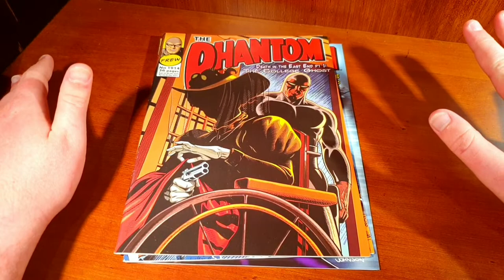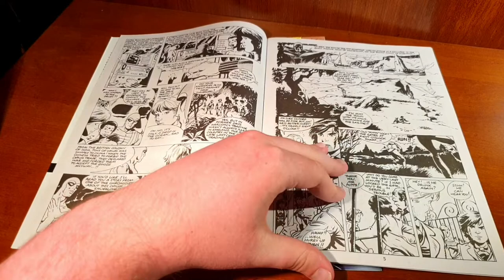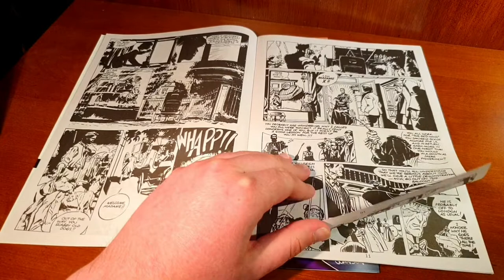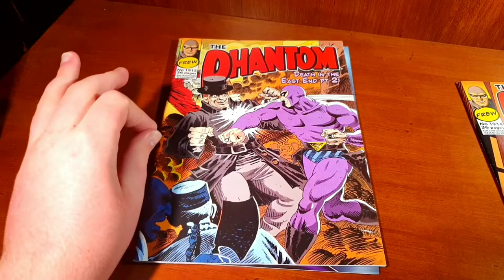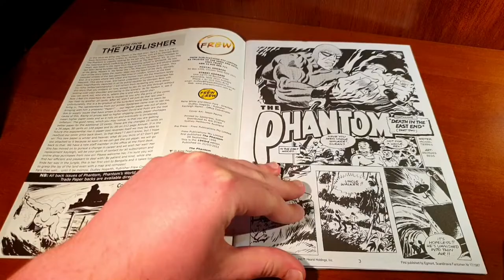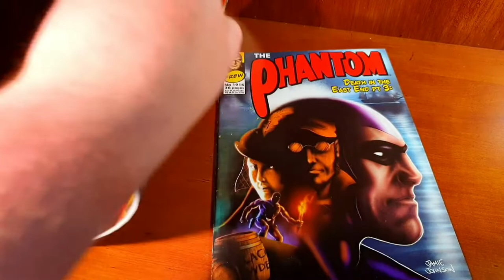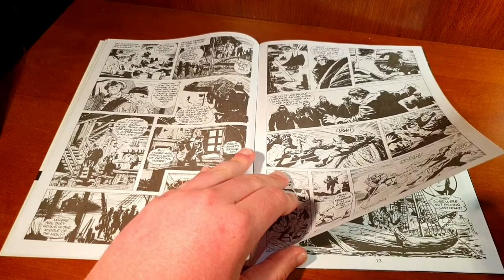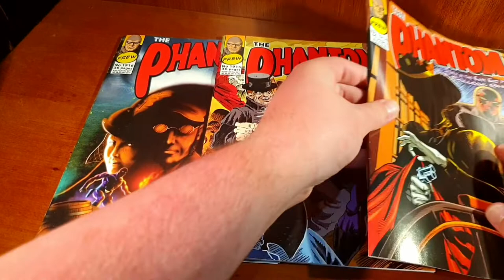The Death In The East End Saga |COMIC REVIEW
In today's Phantom Comic Review we are looking at a 3 part saga and the stories are called Death In The East End. The Phantom goes on an EPIC, Thrilling Adventure through 4 different locations one of them being the dark slums of London and I will say no more not to spoil this epic story for you.
I loved this story and I rate it a 10/10. I hope you enjoy the video and "As Always Keep PhantomCavey!".

Death In The East End,Death InThe East End Saga,Death In The East End Phantom Story,phantomcomics,thephantom,comics,The Phantom Comics,The Phantom Comics in 2022,Frew Phantom Comics in 2022,Phantom Comics 2022,The Phantom 2022,The Phantom Comics 2022,Phantom Comics,Glenn Lumsden,Glenn Lumsden Phantom Comic Artist,Georges Bess,Michael Tierres,Claes Reimerthi,Hans Lindahl,Frew Publications,Egmont,Fantomen,Whatphantom comics that were published in 2022?